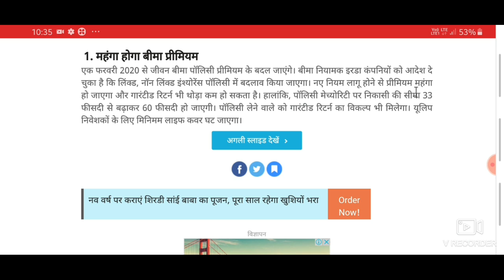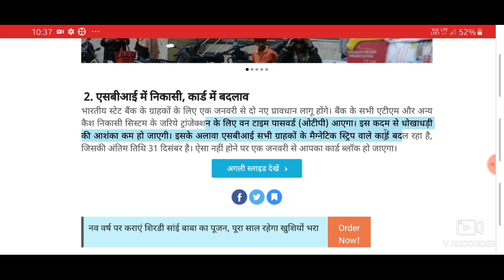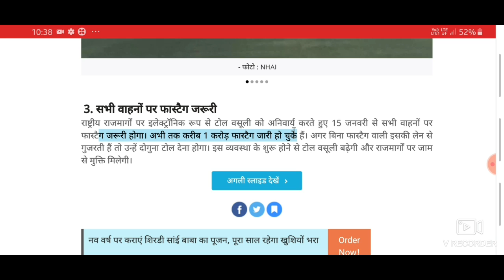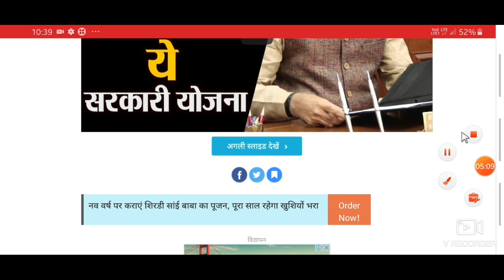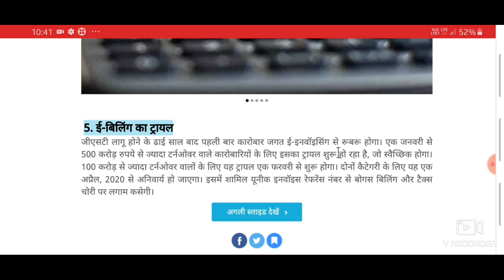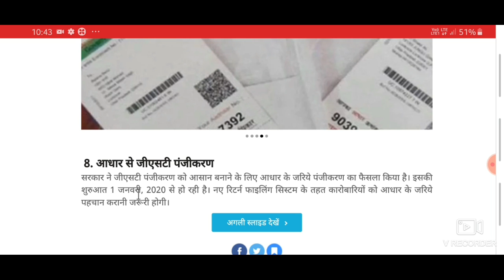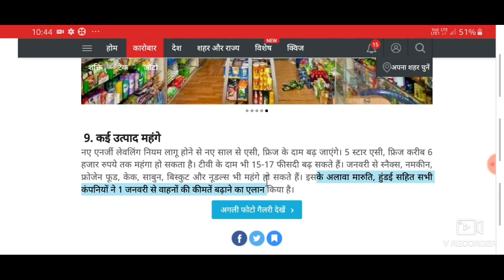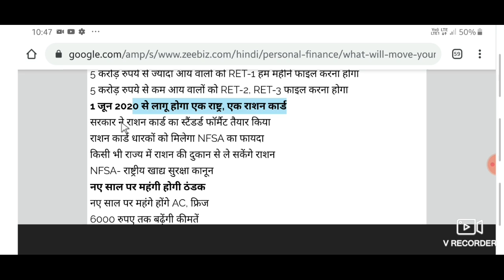1 জানুয়ারী 2020 থেকে পুরো দেশে জারি হল 10 নতুন নিয়ম Modi News! Today Breaking News....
1 জানুয়ারী 2020 থেকে পুরো দেশে জারি হল 10 নতুন নিয়ম Modi News! Today Breaking News.

1 জানুয়ারি 2020 থেকে পুরো দেশজুড়ে এই 4 জিনিস বন্ধ breaking news! কেপে গেল পুরো দেশ.

1 जनवरी 2020 से पुरे भारत में ये 4 चीजें बंद breaking news! पुरा भारत हिल गया.

PM Modi speach headlines news updates badi khabar